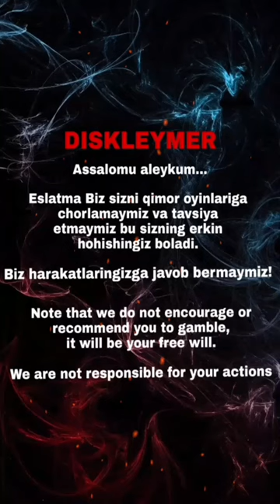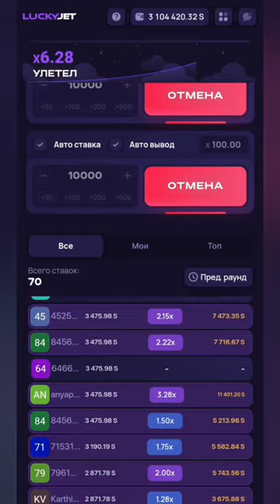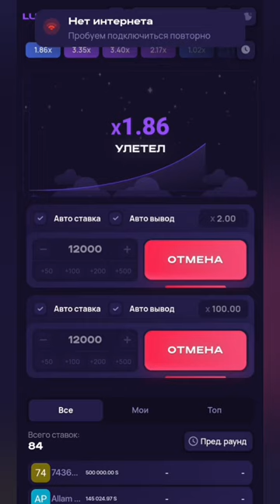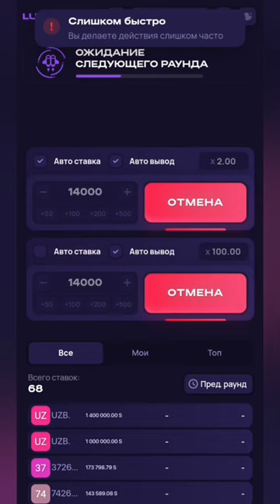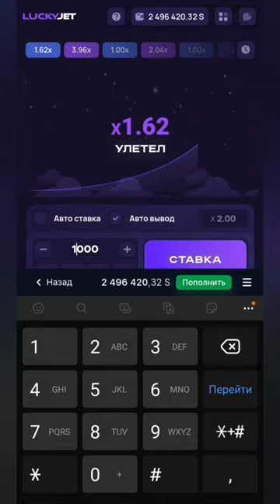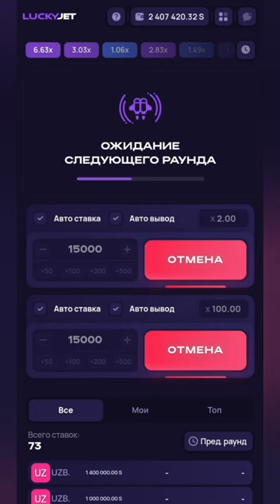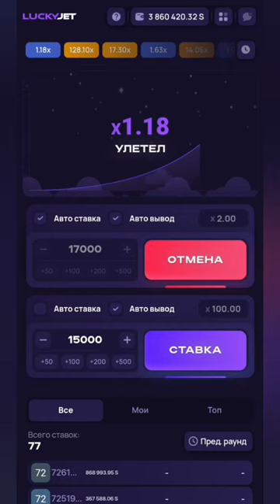Lucky jet YANGI STRATEGIYA 100 KF USHASH SIRI OCHILDI tezkor // 1win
OYIN MANZILI TEPADA..